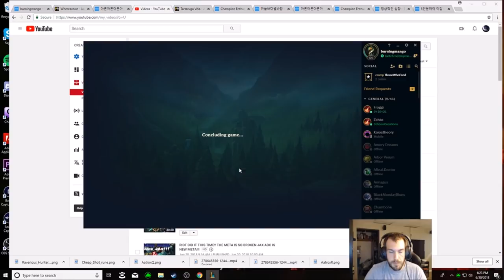NEW OP JAX BUILD!!! RIGHTEOUS GLORY GIVES JAX THE ULTIMATE INITIATION TOOL!!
DOES RIGHTEOUS GLORY MAKE JAX OP??? WHY DOES NOBODY BUILD THIS? RG GIVES JAX PERFECT INITIATION AND ALLOWS HIM TO SPLIT LIKE A MONSTER!

BUILD - TRINITY - RIGHTEOUS GLORY - RAGEBLADE - STERAKS - ADAPTIVE HELM